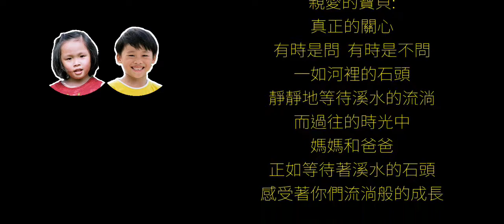力格力致成長日誌之08.餵公子吃餅[收涎儀式]